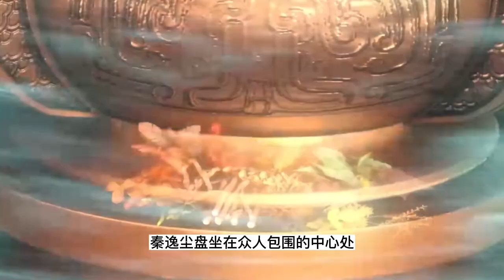丹道宗师 第124集 ：秦逸尘欲穿越穷凶极恶的迷雾森林